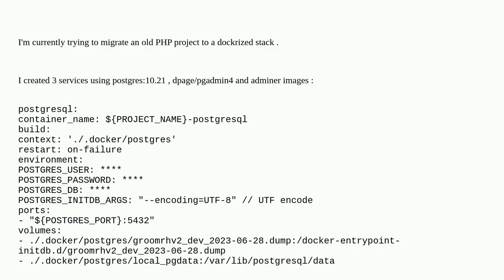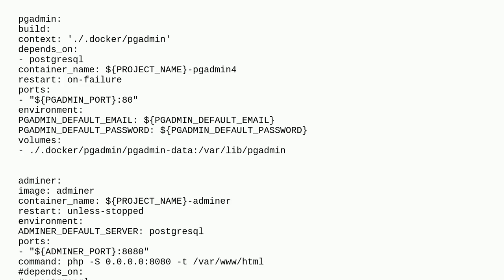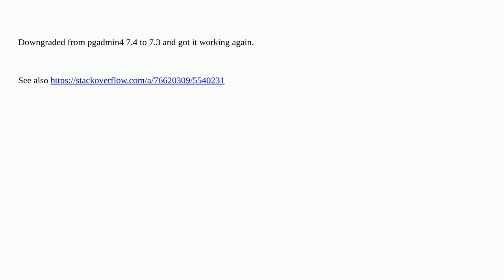PGAdmin 4 error: missing FROM-clause entry for table 'rel' when displaying table data in PostgreS...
PGAdmin 4 error: missing FROM-clause entry for table 'rel' when displaying table data in PostgreSQL 10, but not encountered with Adminer

A special thanks goes out to the community

  php adminer postgresql pgadmin docker